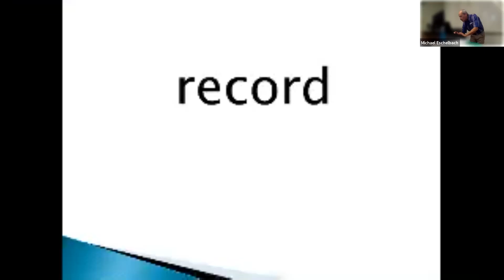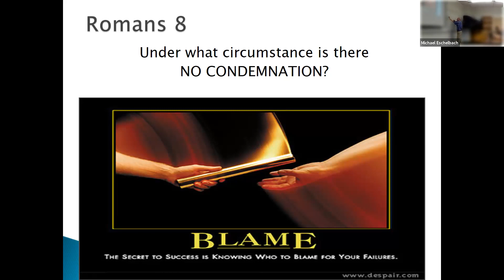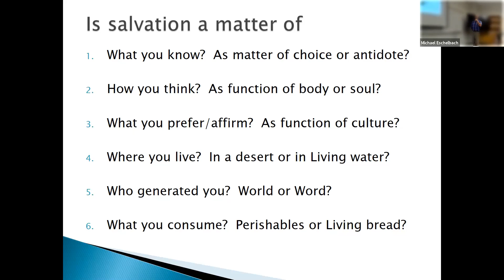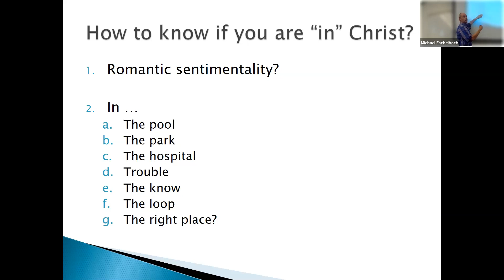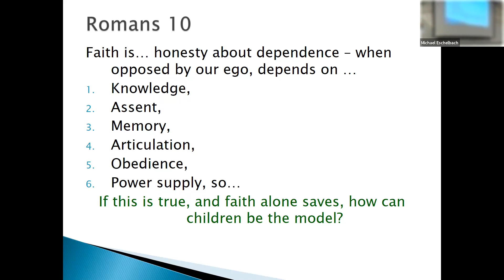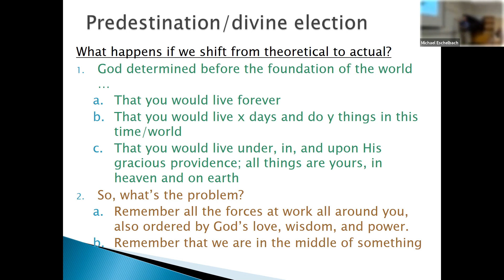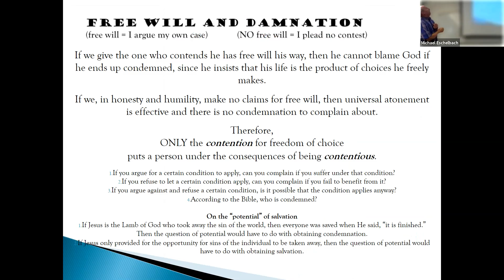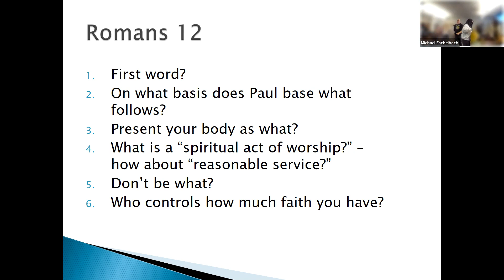2021 Fall NT Romans 8 12